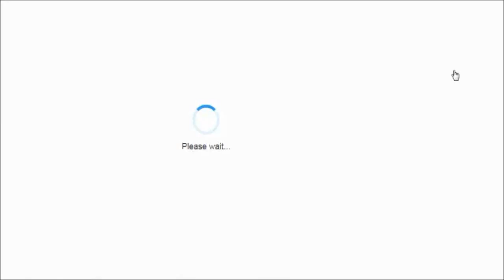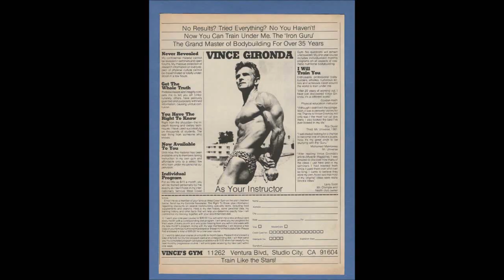Jason Genova - I'm A DVD [Back To The Basics Ep.14] |The Delray Misfits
[↓Cliffs↓]
Intro - 0:00
I'm A DVD - 0:18
[Instrumental - Robert Parker - 85 Again]
1. Donkey Kong Remake  - 2:43
2. The Fireworks For The Undertaker - 3:30
3. McDonald's Ad - 4:00
4. Quarantine Cardio - 4:40
5. The Iron Fly Swatter - 5:15
6. Ghost Hunters - 5:50
7. Apology Accepted - 6:45
8. Outro/Flute - 7:03

[↓Music↓]
1. Transition Song: Vinnie Paz - Splatterfest
3. Outro Song: Timecop1983 - Tonight